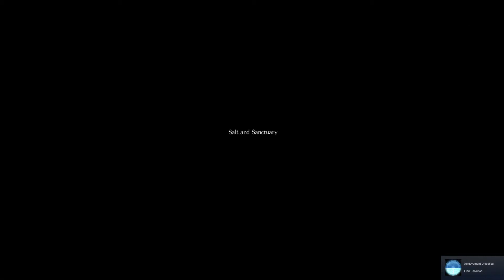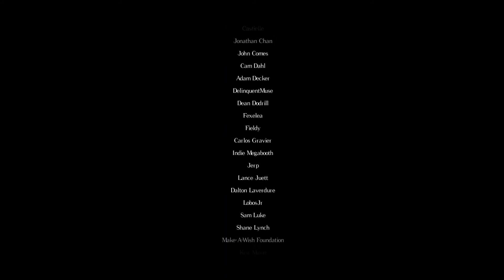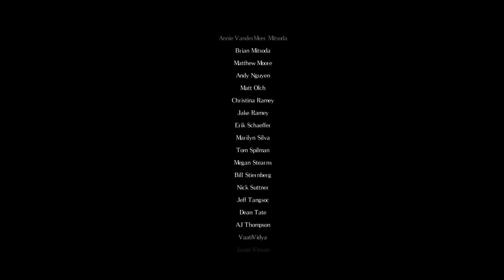I killed the finial boss of Salt and Sanctuary inside of a wall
Yeah. It used the attack where it charges at you, grabs you and then punches you away. It decided to do this right next to the left wall, and I guess I just clipped inside. I've broken into walls once before, but that was from a platform that faded in and out of existence. I've never had a boss do that to be before. Honestly though, this is one of the cheapest ways I've ever beaten a game.